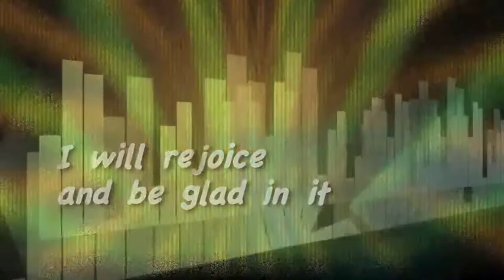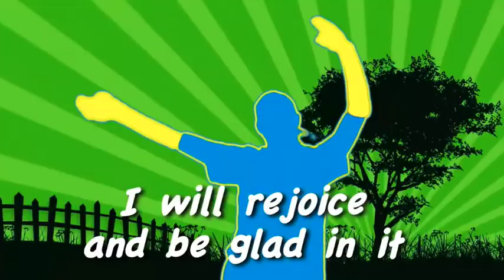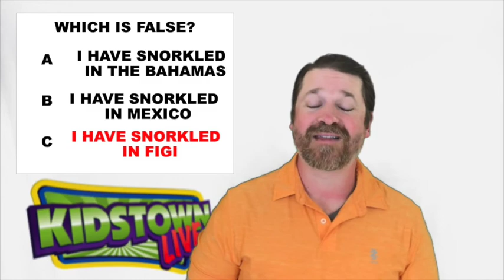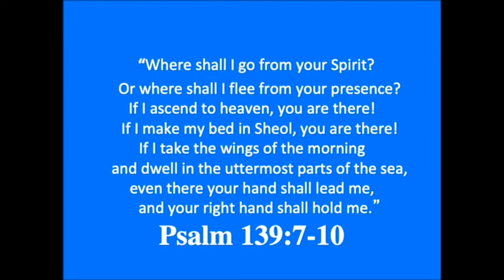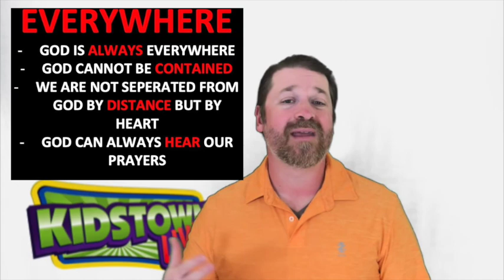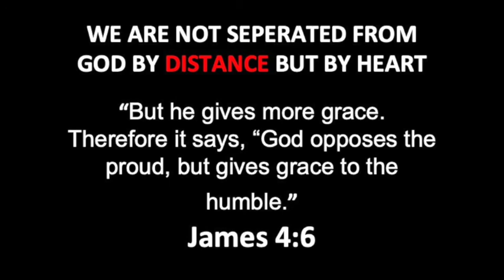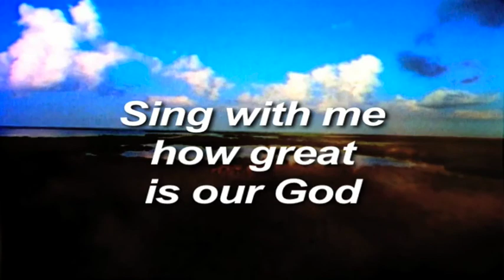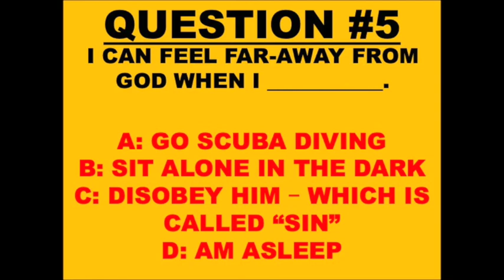KIDSTOWN LIVE: FEBRUARY 28, 2021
February 28, 2021 Kingwood First Baptist Church Children's Worship.
This Sunday on Kidstown "Live" we continue our new lesson series on The Attributes of God.  Join us as we look at God's Word and discover that God is "Every Where".